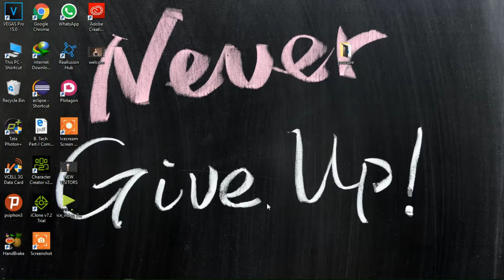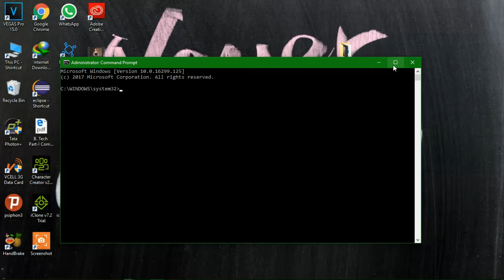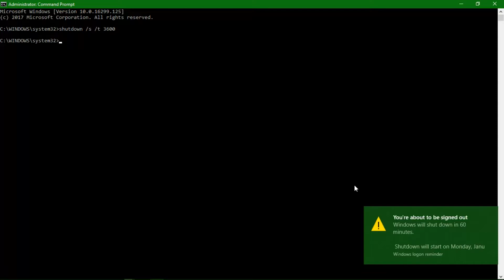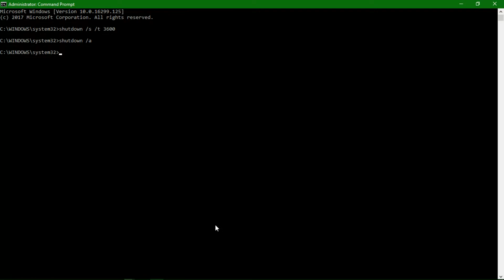HOW TO SET SHUTDOWN TIMER IN WINDOWS 1O,WINDOWS 8.1,WINDOWS 7.........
FOR SHUTDOWN TIMER SET OPEN COMMAND PROMPT TYPE "shutdown /s /t x" WHERE "x" REPRESENTS THE TIME IN SECONDS AND HIT ENTER
FOR CANCELLATION OF SHUTDOWN TIMER OPEN COMMAND PROMPT AND TYPE "shutdown /a"